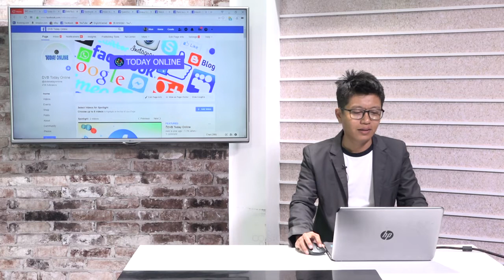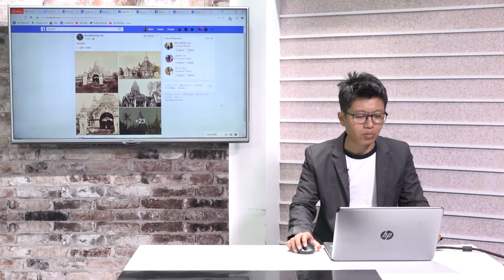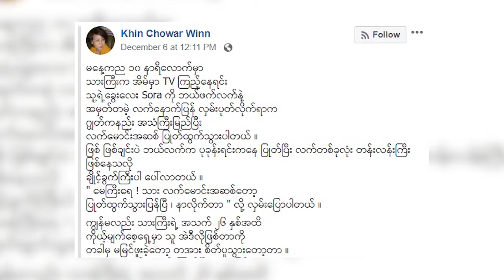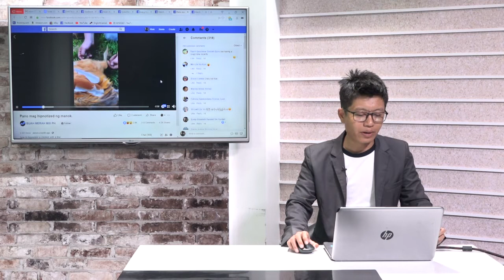DVB - Today Online (အြန္လိုင္းေပၚက သတင္းမ်ား)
အင်တာနက် စာမျက်နှာတွေမှာ လူပြောများခေတ်စားနေတဲ့ အကြောင်းအရာတွေကို စုစည်းတင်ပြထားတဲ့တူဒေး အွန်လိုင်း သတင်းတွေကို ထွန်းထွန်းသိန်းကဆက်လက် တင်ဆက်ပေးမှာဖြစ်ပါတယ်။